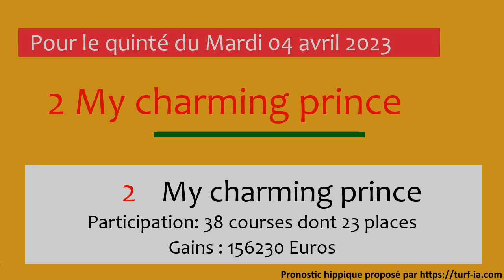PRONOSTIC PMU QUINTÉ + DU JOUR MARDI 04 AVRIL 2023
Hippodrome de FONTAINEBLEAU
Prix PRIX DES GRANDES FONTAINES
Réunion : R1-C1
Allocation 53000euros